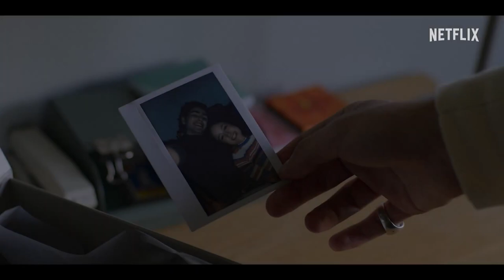YOUNG ROYALS - Stagione 3 (2024) Trailer ITA della Serie Teen | Netflix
🗓DATA D'USCITA: EP 1-5 dall'11 Marzo 2024, EP 6 dal 18 Marzo 2024 Solo Su

👥CAST: Edvin Ryding, Omar Rudberg, Malte Gårdinger, Frida Argento, Nikita Uggla, Pernilla August.

📖TRAMA: Il discorso di Wilhelm provoca conseguenze non solo a corte ma in tutta la scuola, mentre Hillerska affronta la crisi più grave nella sua storia. Il principe e Simon sono determinati a stare insieme, ma cosa sono disposti a sacrificare quando si rendono conto che la loro libertà e il loro amore potrebbero scontrarsi con gli ideali, le tradizioni e le responsabilità della casa reale?